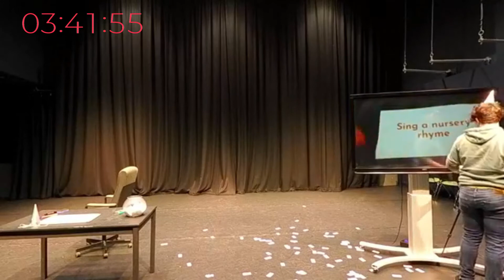finitude 30-minute supercut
This is the 30 minute edit of finitude. If you wish to watch the full 8 hour performance, then go here:

Otherwise, enjoy this supercut of the performance, with notable moments from every hour of the show!